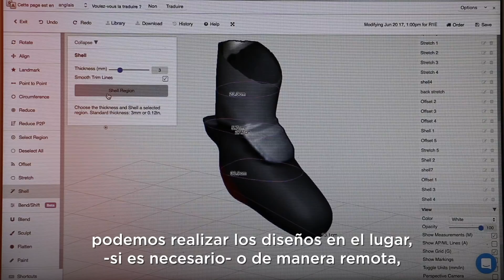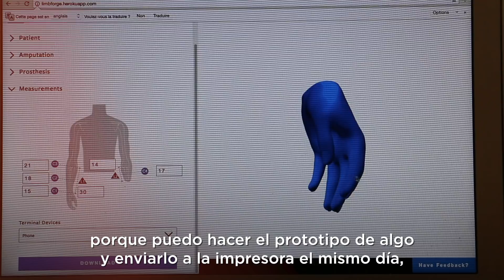Cómo utiliza MSF la tecnología 3D para crear prótesis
Safa Herfat, un ingeniero biomédico que trabaja con MSF, explica el uso y los beneficios de la tecnología 3D. El escaneo, diseño y la impresión 3D se utilizan para crear prótesis personalizadas para los pacientes de nuestro Programa de Cirugía Reconstructiva en Amman, Jordania.